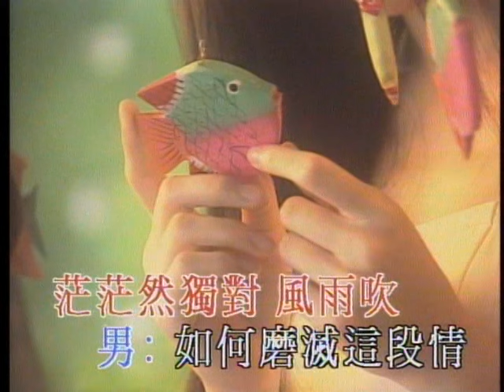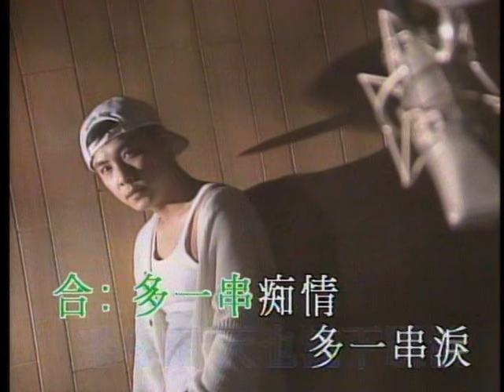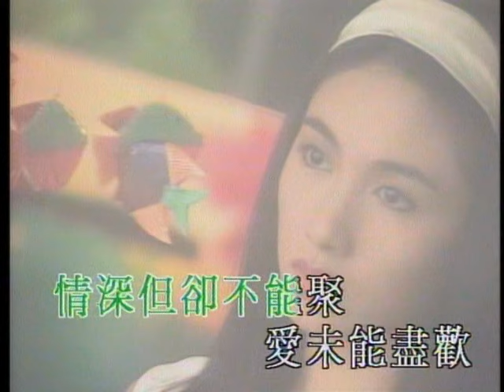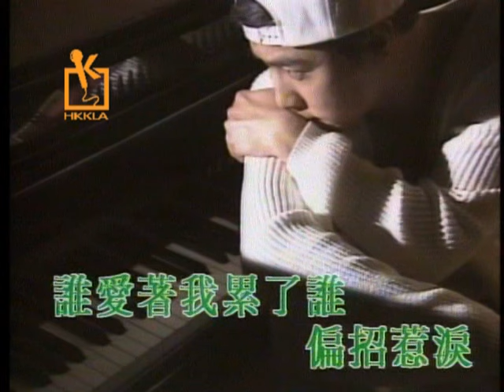黎姿 Gigi Lai/ 張衛健 Dicky Cheung -《痴情》 (一串痴情一串淚) Official MV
作詞：潘偉源
作曲：村下孝藏
編曲：盧東尼
監製：鄧秉正 / 鍾定一 / 馮鏡輝

(女)默默踏進失落愛的廢墟
茫茫然獨對風雨吹
(男)如何磨滅這段情　愛盡藏痴心裡
誰願似一片雲　日夕散聚

(合)多一串痴情　多一串淚
情深但卻不能聚
愛未能盡歡　偏先惹淚
誰愛著我累了誰

(女)命運讓我孤獨再不要追
前塵流逝了休記取
(男)誰能忘掉你是誰　半夜情一生醉
愁像雨天也流下眼淚

情深但卻不能聚
誰愛著我累了誰

情深但卻不能聚
誰愛著我累了誰

情深但卻不能聚
誰愛著我累了誰

情深但卻不能聚
誰愛著我累了誰